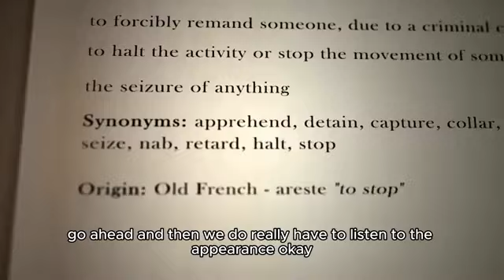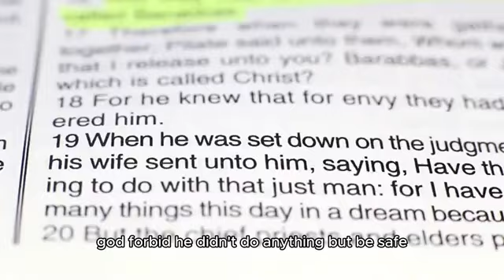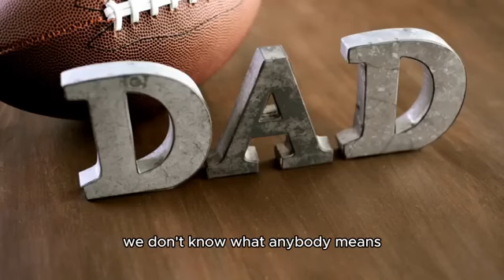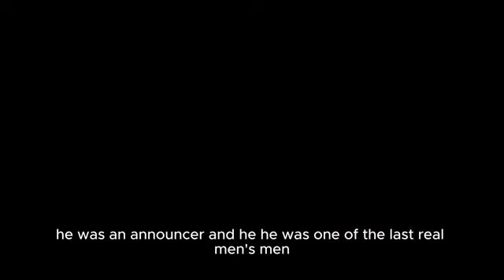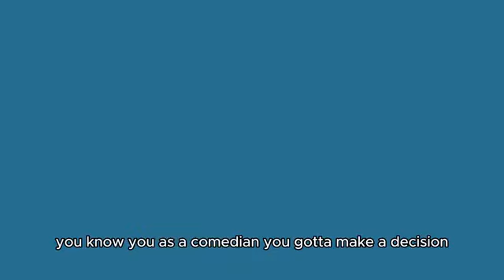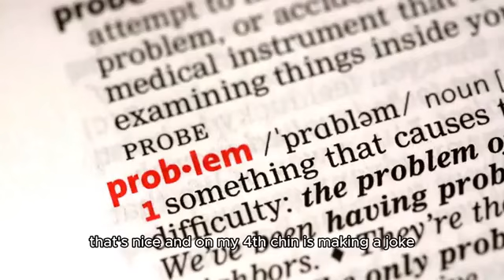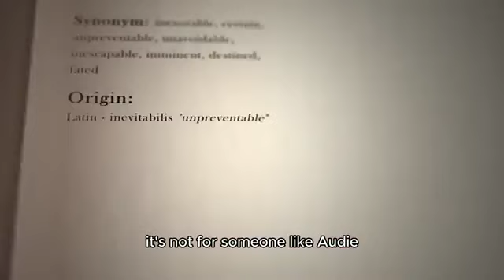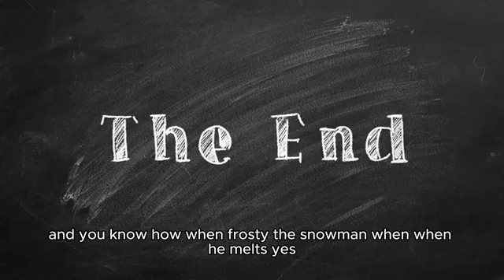Artie Banned from Conan High Pitch Evicted